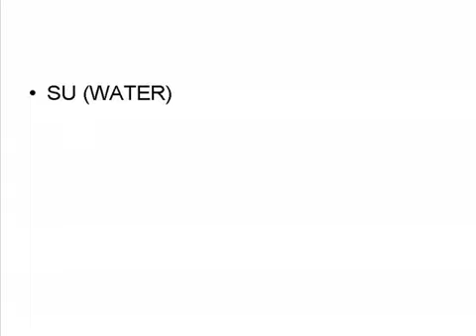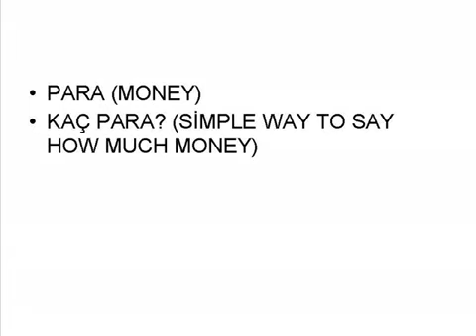BASIC TURKISH LESSONS : basic words in turkish